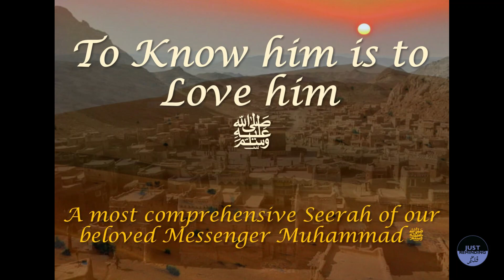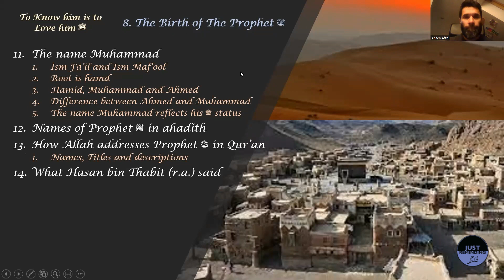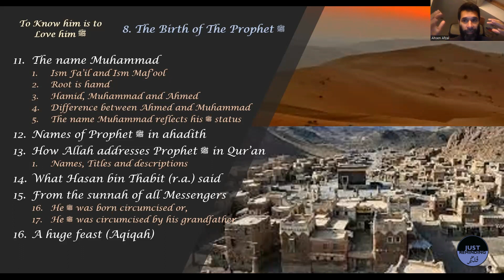Seerah Session 24 - The Birth of The Prophet ﷺ: Part 4 (His ﷺ other Names & Birth rights)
Continuing our discussion with some other names of our Messenger ﷺ from ahadith and how Allah (swt) addresses him ﷺ in the Qur'an. We also touch upon a couple of birth rights of the Muslim baby and how The Prophet ﷺ was given these.

Do also visit the Just Reminding Kids you tube channel for beneficial reminders by our younger generation:

Jazaka'Allahu khairan (May Allah swt reward you with much good).